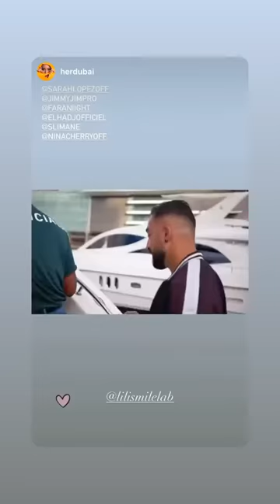SARAH LOPEZ - 12 Mars 2021